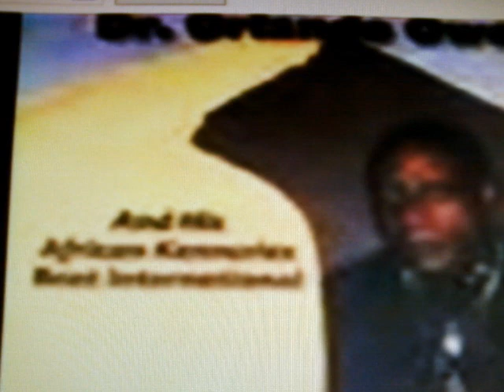Dr. Orlando Owoh Elese 3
dr orlando owoh